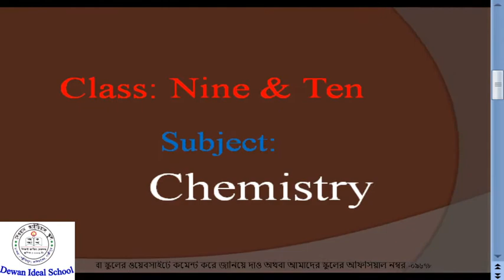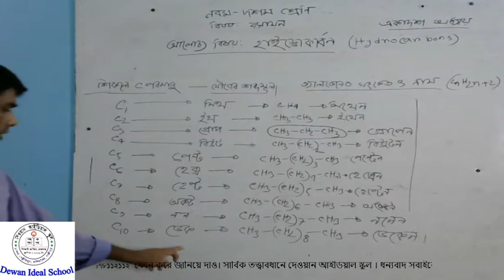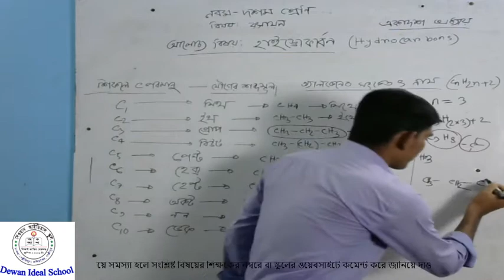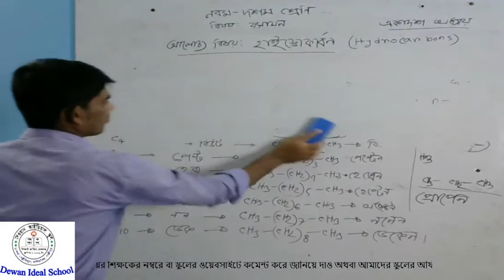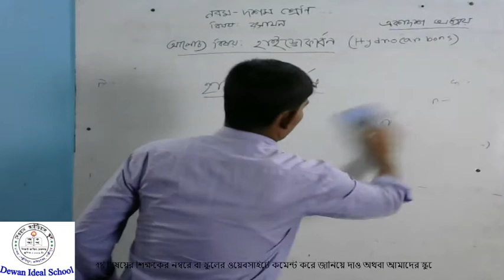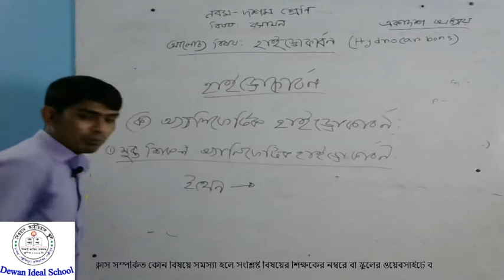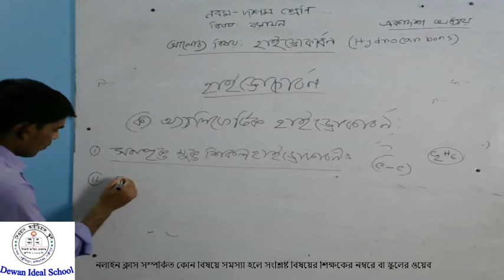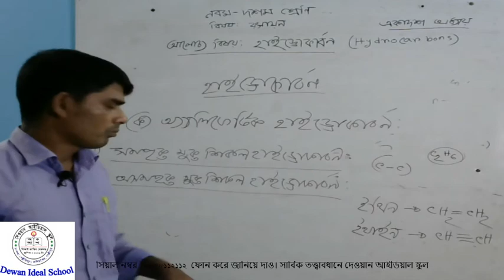Hydrocarbons: Unit 11 (Chemistry IX & X)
This class is steering by:
Md. Hafizur Rahman
Assistant Teacher, Dewan Ideal School.